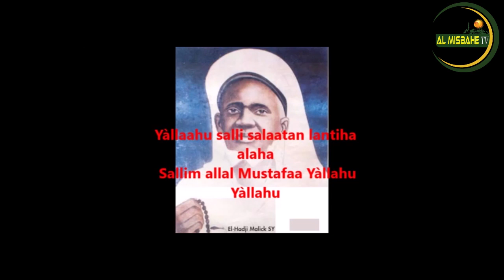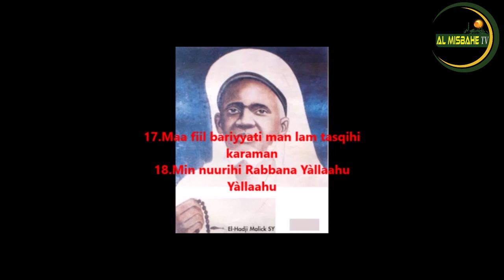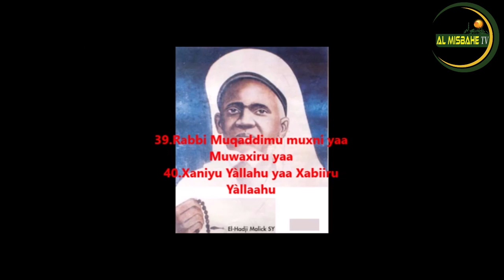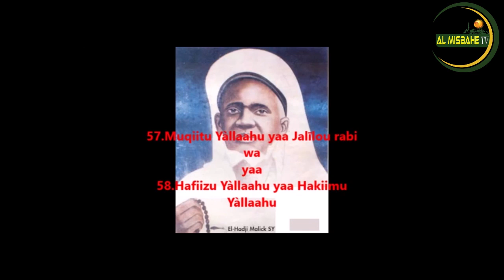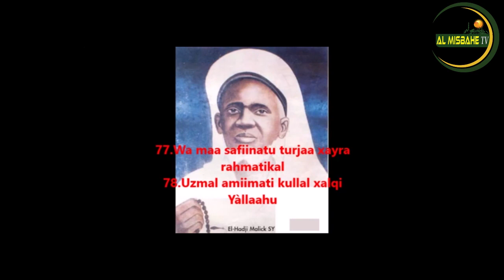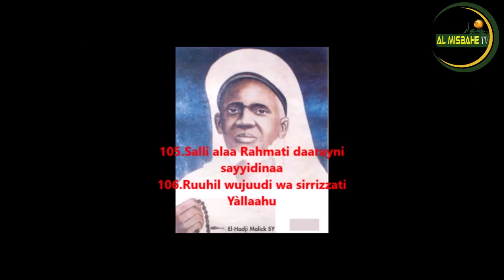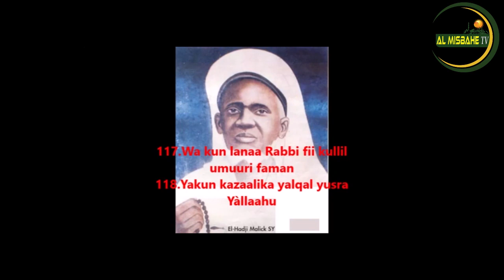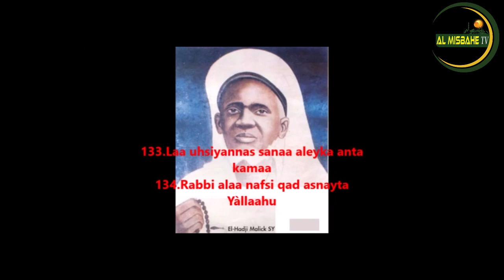Taissir (wassilatoul mouna)Par Cheikh Tidiane Mbaye